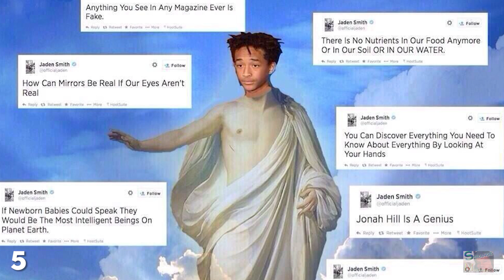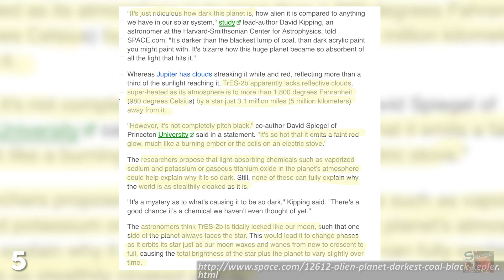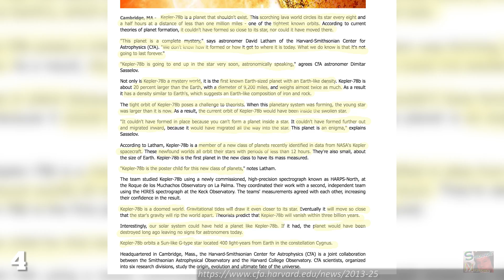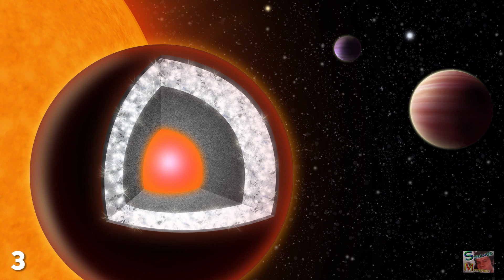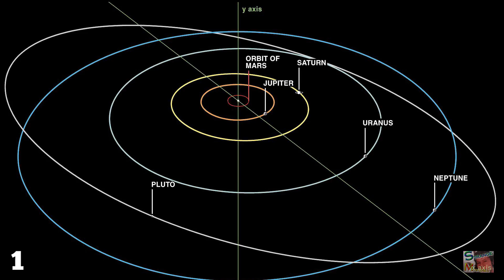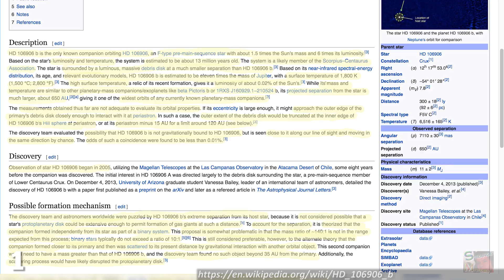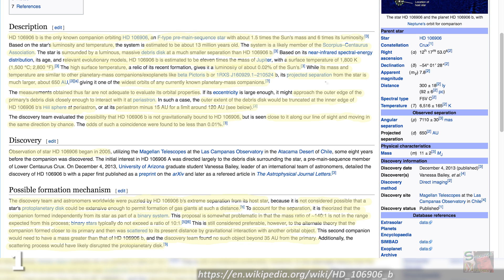5 Planets That Shouldn't Exist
There are many strange things we do not understand about our universe, with black holes, dark matter and a whole bunch of weird sights and sounds out there that we just can't figure out.

TrES-2b is what space scientists call a Hot Jupiter, and this isn't because they like zit-shaming our local gas giant with its unsightly red spot.

Since everything that exists in our universe is thought to have been created inside a star, you may think this entry sounds a little pointless.

If diamonds are a girl's best friend then we'd better start shipping our ladies off to 55 Cancri e, because this world which is 40 light years away is comprised of so much diamond that if you mined them all you'd own 26.9 nonillion dollars-worth of shiny rappers' delight.

Wasp 18b reminds me a lot of Hugh Hefner.

Ever since Pluto was cruelly dropped to the bench it's seemed like we've been one planet short of a solar system, which sounds like a particularly cruel way of describing Kanye West right now.